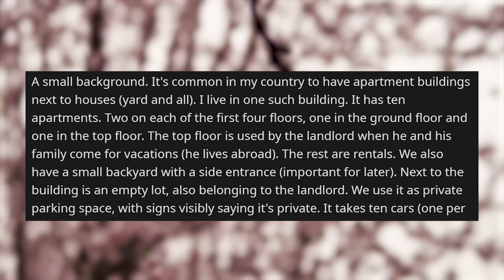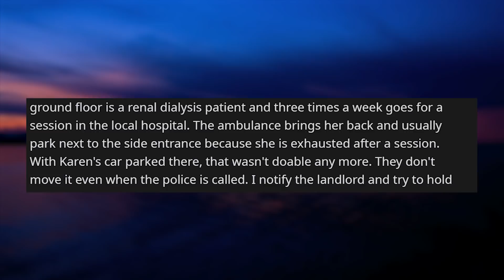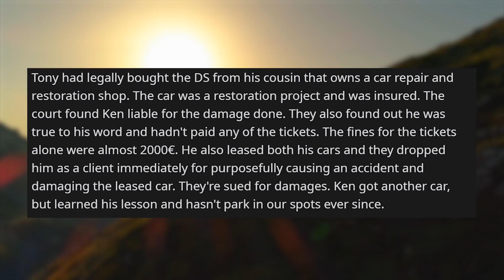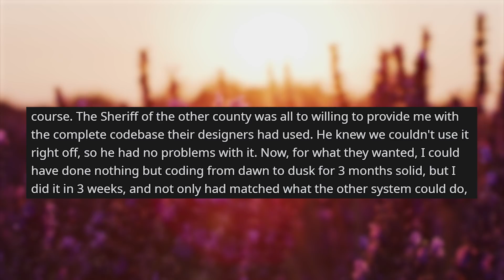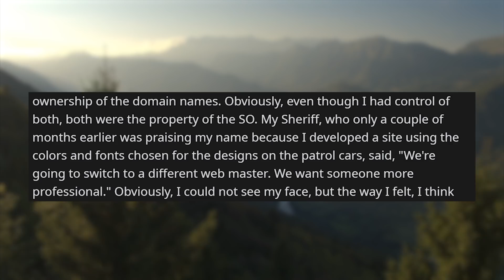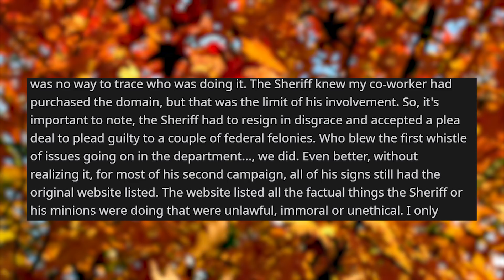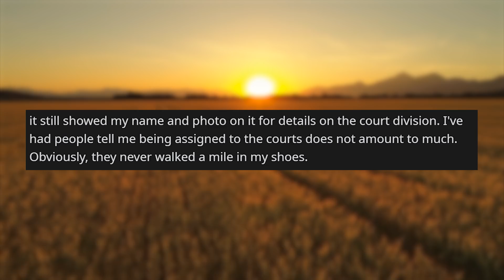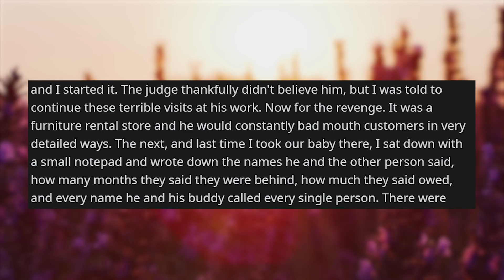r/prorevenge | Park in a PRIVATE Space? Pay the BIG Fines.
Storytime Reddit Stories r prorevenge where Park in a private space and block an entrance? Pay the fines and the damages So, my work isn't good enough, eh? Ex yelled had a temper tantrum about child support at his job and blamed me in court for it. The next time I had to go to his work, he regretted it.

Story 1 00:00
Story 2 05:08
Story 3 12:05